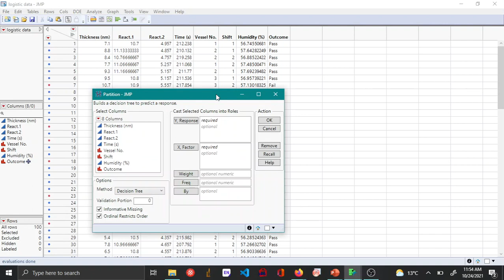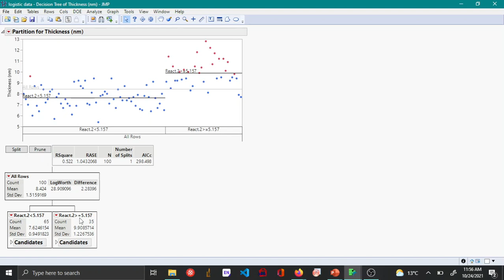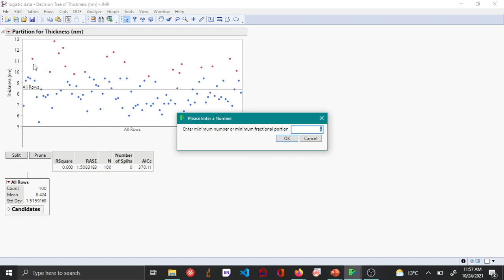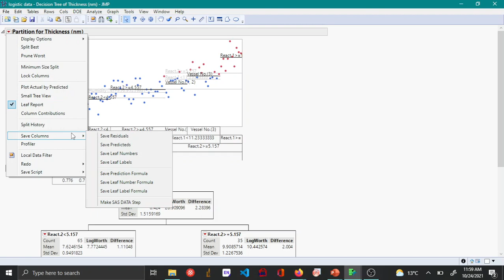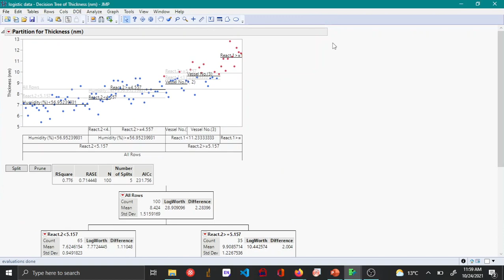Regression tree - JMP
This video shows how to create a regression tree in JMP.